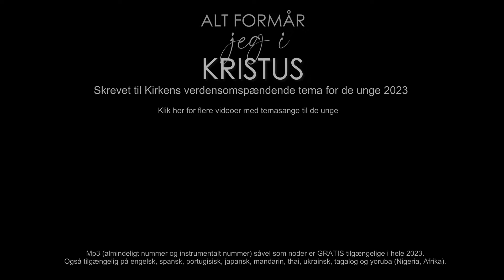Alt Formår Jeg i Kristus (I Can Do All Things Through Christ - Danish) 2023 - feat Celeste Knudsen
Tekst og musik ved Wayne Burton
Sangprodukton ved Daniel Blomberg og Tyler Castleton
Billeder viser unge i USA og Canada med yderligere billeder fra

Temasang for de unges tema 2023 skrevet af Wayne Burton. Med Celeste Knudsen. (Tekst forneden).

Denne sang er ikke officielt fra Jesu Kristi Kirke af Sidste Dages Hellige.
Det officielle tema for de unge for 2023 er “alt formår jeg i [Kristus], der giver mig kraft” (filipperbrevet 4:13), og denne sang minder os om den personlige og evige kraft i vores liv, som vi opnår, når vi stoler på Jesus Kristus.
Mp3 (almindeligt nummer og instrumentalt nummer) såvel som noder er GRATIS tilgængelige på (i hele 2023) til individer og kirkegrupper.

Også tilgængelig på engelsk, spansk, portugisisk, japansk, mandarin, thai, ukrainsk, tagalog og yoruba (Nigeria, Afrika).

ALT FORMÅR JEG I KRISTUS
Filipperbrevet 4:13 “Alt formår jeg i [Kristus], der giver mig kraft.”

Jeg formår alting i ham, der gi'r mig kraft
Og styrker mig når jeg er svag i trængsler, jeg har haft
Selv i min tvivl eller i min frygt især
Fordi jeg ved, at jeg er hans
Forsvinder hver bekymring nu og her

KOR
Jeg sætter al min lid til ham, og trofast følger jeg
Jeg vil villigt svare ham og han vil bane vej
Hver dag vil jeg gå frem ved Helligåndens klare blus

Jeg formår alting i ham, der gi'r mig håb

Stråler som ved højlys dag langs vejen jeg må gå
Højere han løfter altid så jeg ser
Alt det jeg kan opnå her
Og han viser mig den som jeg er

KOR

Om og om igen forstår jeg ved hans ånd

Alt har han i sin hånd